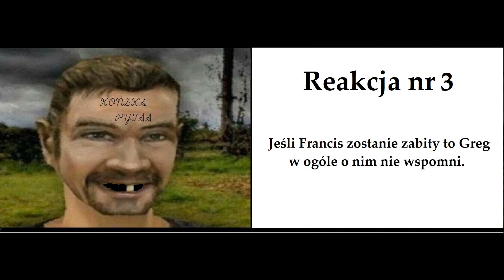Wszystkie sposoby na wejście do chaty Grega - Gothic 2 | Gothic 2 Noc Kruka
Filmik pokazuje wszystkie możliwe sposoby na wejście do chaty Grega.
Oczywiście legalne. Znajdzie się też kilka ciekawostek.

0:00 Wstęp
1:00 Sposób nr 1 - Szantaż
4:11 Sposób nr 2 - Przekupstwo
5:04 Sposób nr 3 - Szantaż + Przekupstwo
6:20 Sposób nr 4 - Klasyk
6:50 Sposób nr 5 - Kradzież
7:14 Ciekawostki + Bonusy
14:49 Zakończenie